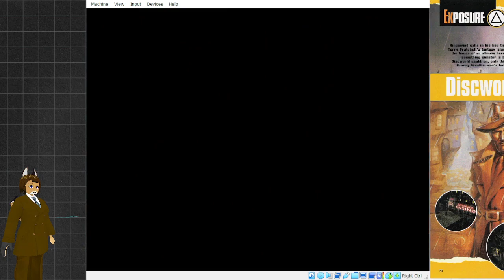Have you ever tried to speak with a gutter in your mouth? Discworld Noir Playthrough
This game is real talky. Then me right along with it. There are plenty of playthroughs on YouTube with no extra talking.

1999, damn, that was a long time ago now.